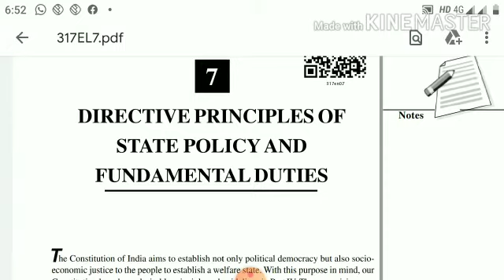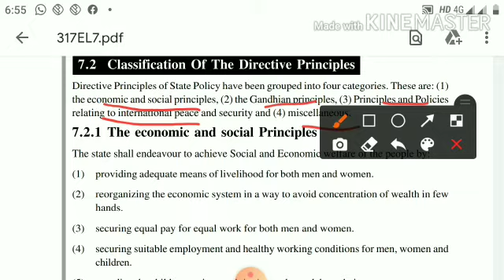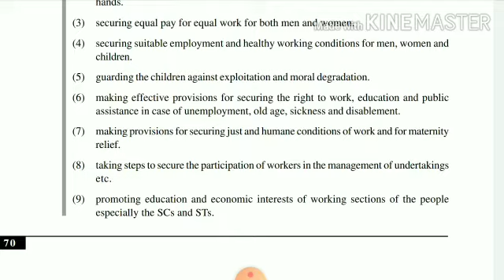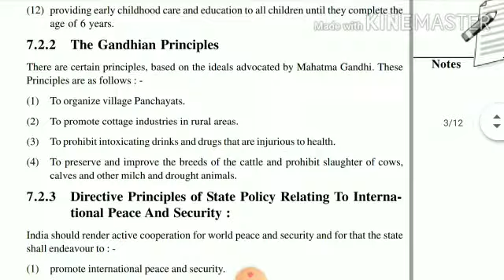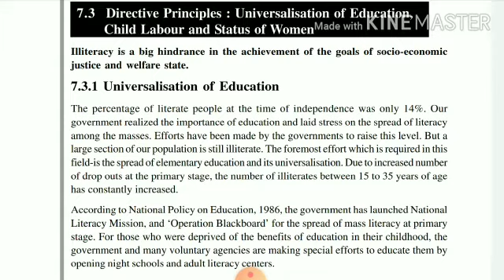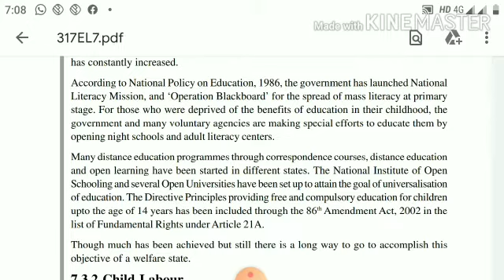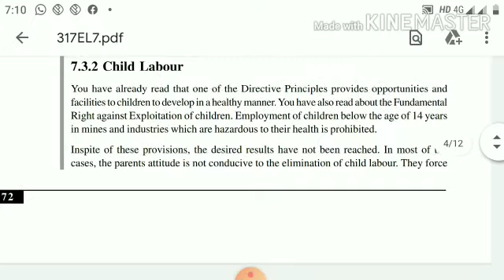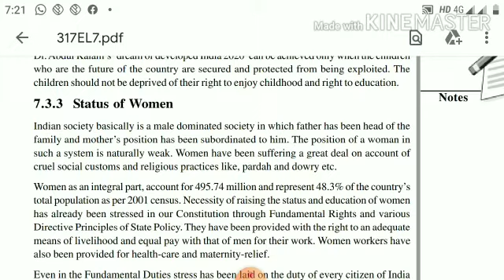political science chapter 7||nios malayalam